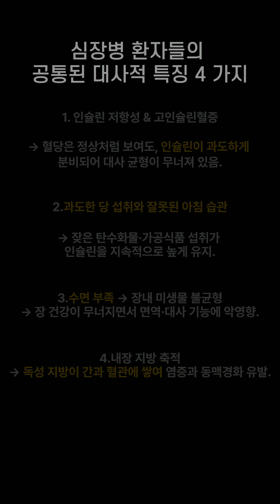35년차 심장 전문의가 말하는 심장질환의 진짜 숨은 비밀#인슐린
Dr. Pradip Jamnadas 35년차 심장 전문의 25만명의 환자 진료한 경험이 있습니다.
그의 관점에서 단순히 혈관을 뚫는 시술만 해서는
환자의 수명이 연장되지 않는다는 걸
✅️경험적으로 알게 되었고,
그래서 생활습관·식단·단식을 통한 “근본 원인 치료”를 강조합니다.